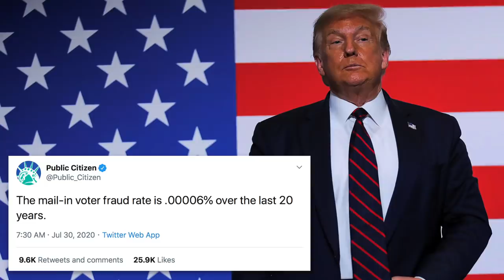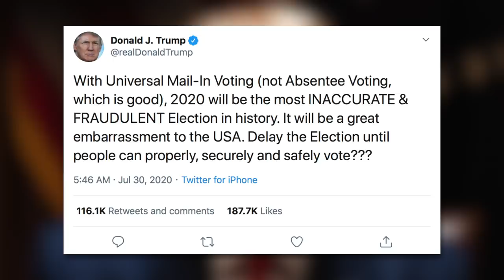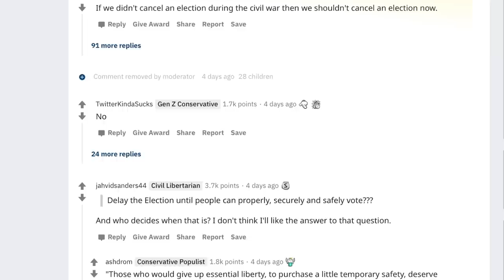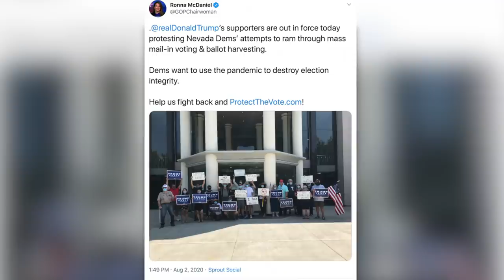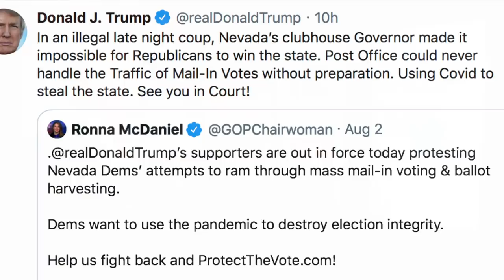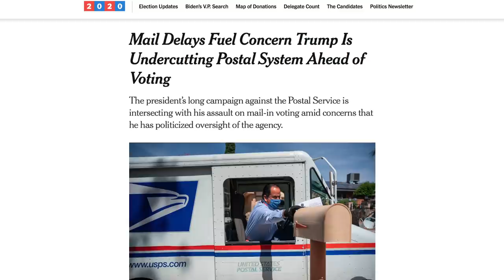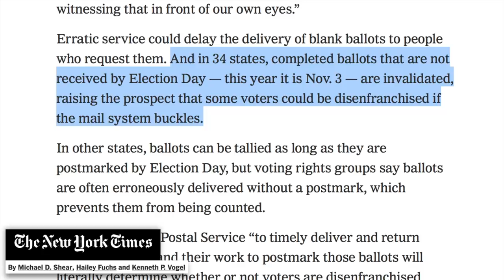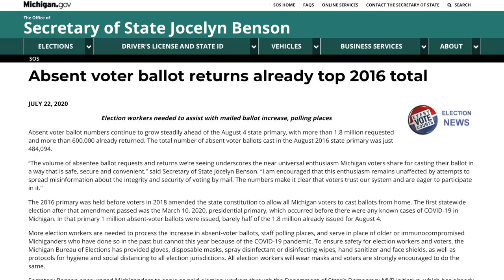Trump Kneecaps the U.S. Postal Service to Blatantly SABOTAGE Mail-In Voting